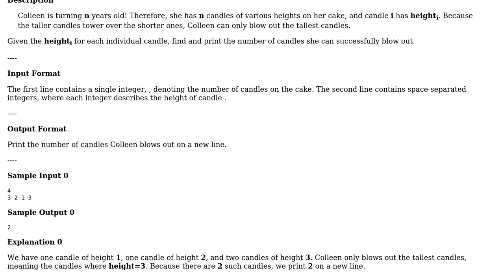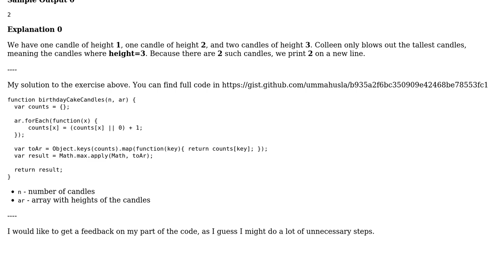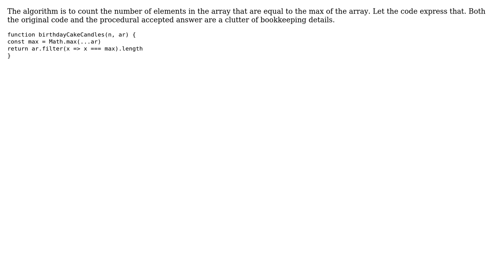Code Review: HackerRank - Birthday Cake Candles and the counting loop (2 Solutions!!)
Code Review: HackerRank - Birthday Cake Candles and the counting loop

With thanks & praise to God, and with thanks to the many people who have made this project possible! | Content (except music & images) licensed under CC BY-SA | Music | Images & others | With thanks to user ummahusla user Tom user t3chb0t user Jonah and the Stack Exchange Network Trademarks are property of their respective owners. You are responsible for your own actions.